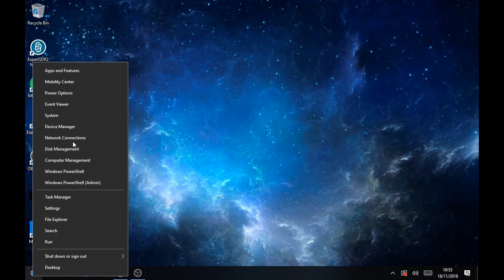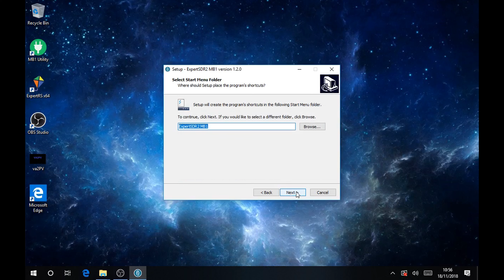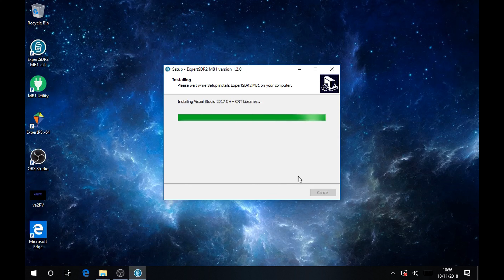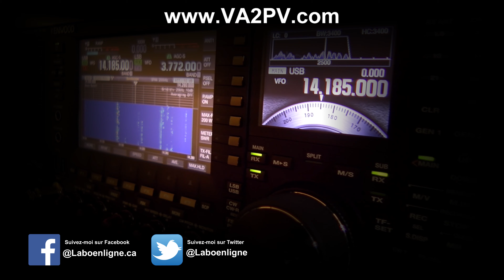Expert Electronics MB1 - Mise à jour du logiciel et du micrologiciel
ans cette vidéo, je montre comment mettre à jour votre Expert Electronics (SunSDR) MB1, à la fois pour le logiciel (ExpertSDR2) et le micrologiciel (novembre 2018).

J'espère que cela peut être utile.

73 Pascal VA2PV